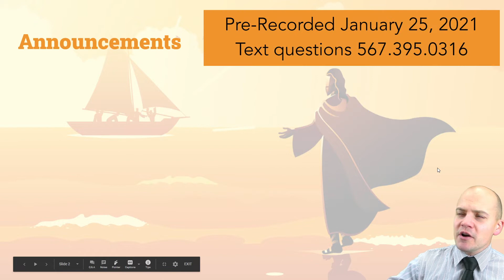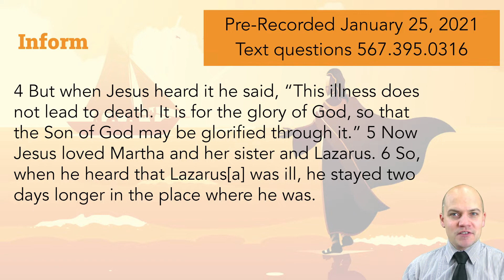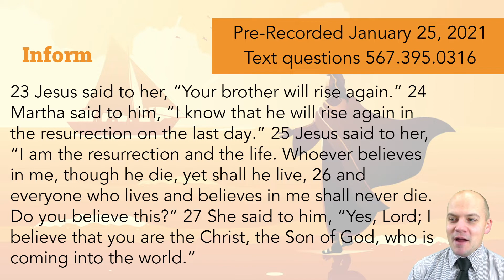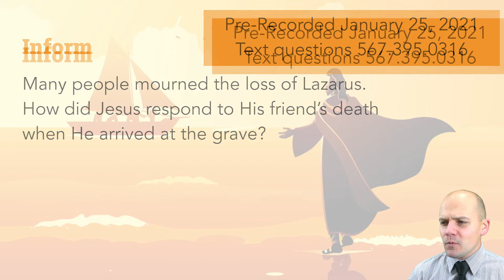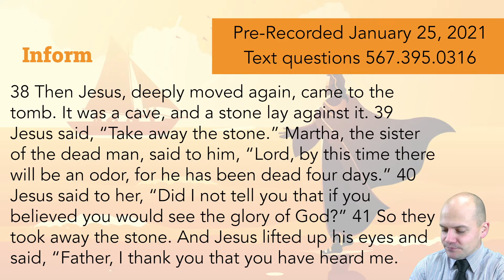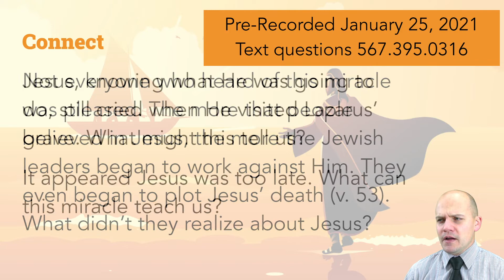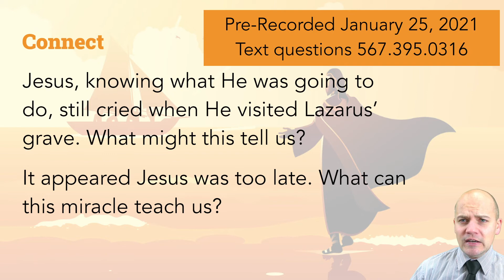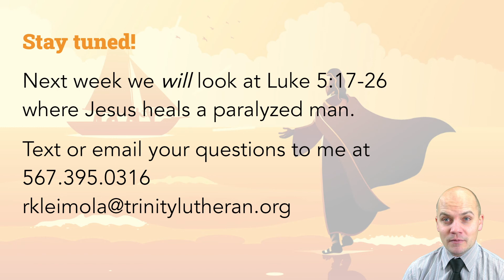Bible Study - 1.25.2021 - The Miracles of Jesus Week 3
Pastor Kleimola discusses John 11 and Jesus' Resurrection of Lazarus.